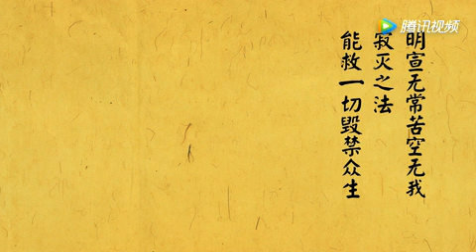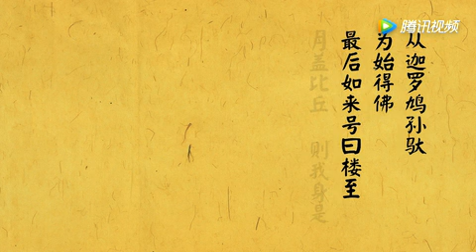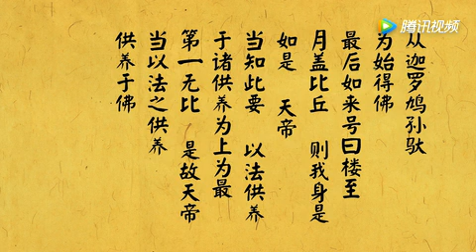13维摩诘经白话文 法供养品第十三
本视频出自微信公众号“德中工作室”制作发布的白话佛教十三经系列视频，要收看全套白话佛教十三经视频请点我头像，查看视频列表，视频都在里面。

白话十三经，是最能体现中国佛教基本精神的十三部佛经，即《心经》、《金刚经》、《无量寿经》、《圆觉经》、《梵网经》、《坛经》、《楞严经》、《解深密经》、《维摩诘经》、《楞伽经》、《金光明经》、《法华经》（妙法莲华经）、《四十二章经》。

这套白话佛教十三经视频，是一个专门作公益视频传播，并希望帮助大家学习佛教经典的微信公众号“德中工作室”的管理人员，根据2010年9月1日中华书局出版，赖永海先生主编的《白话佛教十三经》，邀请多位播音专业的人才集体录制而成，其中的每一句佛经原文，都对应一句白话语译，文白对照，非常方便佛教初学者学习和了解佛经。 当然，白话佛经，只适合作为经典的初步学习，经中的很多专业名词所蕴涵的深广义理，并不是一句文言文，一句白话文一对一翻译就可以翻译出来的，翻译佛经，只是翻译了佛经的语句，不是解释经文广泛的意思，未来如果想好好学习佛教经典，还得学习佛教界古往今来众所公认的高僧明师对经典的讲解、注释才是。

常辉法师对维摩诘经的开示

学佛者：为什么要修持《维摩诘所说经》？

释常辉：维摩大士，本东方阿閦佛国人，乃阿閦如来胁士（肋侍菩萨）。

学佛者：此经意趣是什么？判何教别？归何宗派？

释常辉：此经为方等圣教，如来为已证四果声闻及辟支佛说，欲令回小向大，共趋无上菩提，利益人天众等。烦恼菩提、生死涅槃、众生本觉、娑婆净土，对立与统一、矛盾与和谐、本体即一如、一体是不二，皆是此经妙旨。

此经归于释迦心宗，众生发心成佛利生之教派。贯于大小乘，通于显密教，融于世出世间法。摄取无量善性有情，折伏无边魔怨众生，皆为上乘上上乘秘密之法。维摩所宣不二法门，为中道妙谛，实般若精髓，释迦所以兴出世，智说维摩不二法。

学佛者：不知修持“维摩经法”能证何果？生何净土？

释常辉：维摩大士，于方丈室，显不思议事，示不思议教，外现居士身，内秘菩萨道，俾娑婆众生，安住涅槃，常乐我净。修持此经，非断烦恼，非不断烦恼；非了生死，非不了生死；非生净土，非不生净土；非证道果，非不证道果。何以故？菩萨唯其心净，乃国土清净。愿住释迦净土，能住释迦净土，则西方弥陀、东方琉璃诸佛净土，自在去来，随心所往。

学佛者：我已发愿速出五浊恶世，远离娑婆，横超三界，求生西方极乐净土，不再求生他方佛国净土。即使是释迦世尊前来，要我改变志愿，我也不会改变初心大愿。

释常辉：你若能去东方药师、阿閦佛国等佛国净土，难道就不能去弥陀莲邦？你若往生西方净土，难道其它净土不该去了？你若不愿留住五浊，可见你的菩提大愿、利生悲心何在？同为诸佛净土，何生分别之念、差别之相？

“维摩经法”与“净土”一法，同为方等圣教。汝若念佛功成，得生极乐，娑婆世界，任你去来；你若念佛，其功未成，修持“维摩经法”，能助菩提正行，普门利人，恒顺众生，安住释迦净土，而西方净土，任汝去来，无有碍障。

堪忍人间，即释迦净土，娑婆五浊，不异莲国安养。净土即此方，此方即净土。奉劝 诸君，自今以后，当依圣智，莫依凡识，莫谓释迦净土为浊恶世间也。此方净土，事即堪忍，理同西方安乐，净土庄严，既无二何有差别？但望诸君，修求生西方净土者，先悟人间的释迦净土，再求生西方，面觐弥陀慈父。西方东方，十万亿程，来来往往，随缘自在，福利人天。